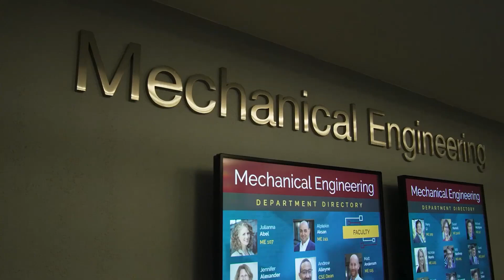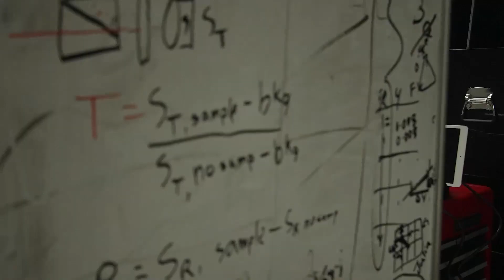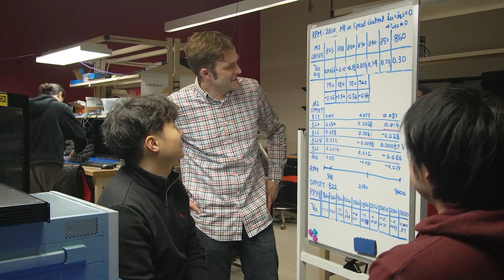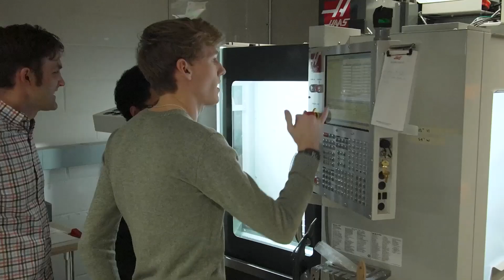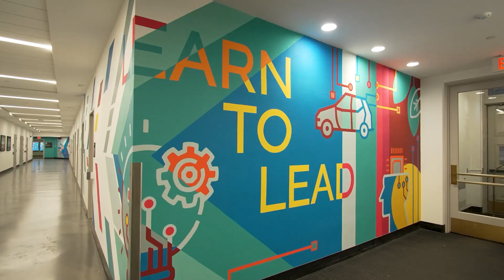Bridging Fundamental Science to Engineering Applications University of Minnesota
The University of Minnesota Department of Mechanical Engineering uses an interdisciplinary approach to solve tough problems in their community including but not limited to energy transition, sustainability, and human health. With a robust and dedicated team of scientists, researchers, and engineers, UMN uses theoretical and applied research methods across a wide range of fields. With a commitment to both fundamental research and real-world applications, the department thrives at the intersection of cutting-edge design, thermal sciences, robotics, and manufacturing. Scientists, students, and professors bring us closer to solving society's biggest challenges and demonstrate how the next generation of engineers is already shaping a better tomorrow.